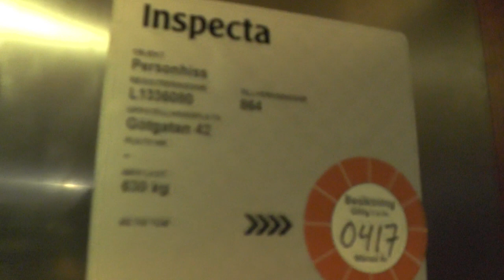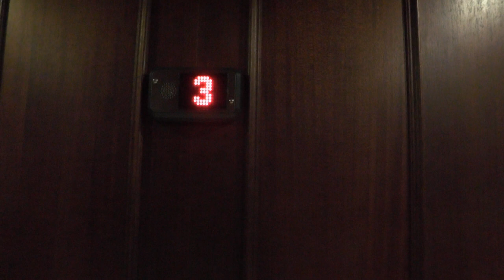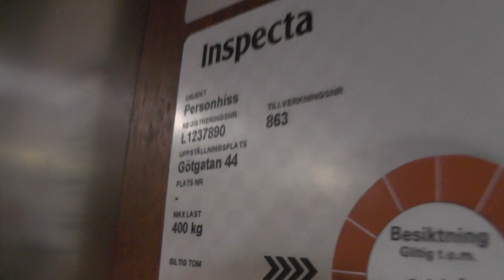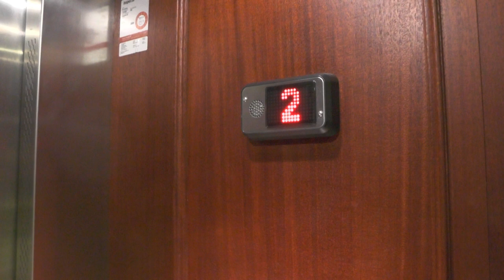2x Unilift (MB. ManKan) Hydraulic elevators @ Götgatan 42-44, Stockholm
Manufacturer:
Installation year:
Current moderniser:
Latest modernisation year:
Serial Number:
Capacity: _Kg (_lbs.) - _ Persons
Floors: _ =

Location: Götgatan 42-44, Stockholm (Södermalm) SWEDEN